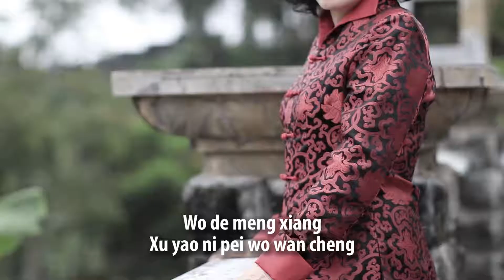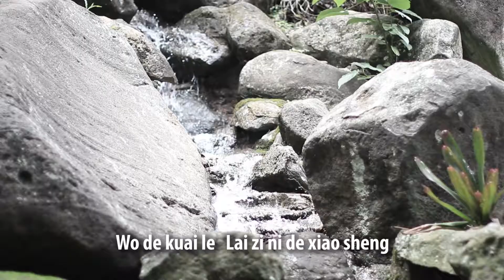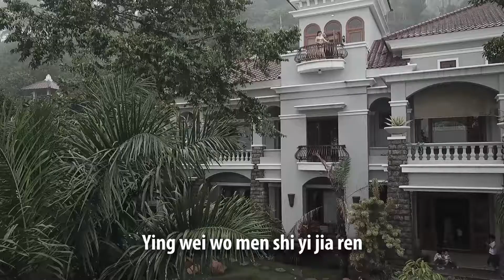vertexmovie - Yi Jia Ren ( Mr. ALIM & Mrs. AKIEM )